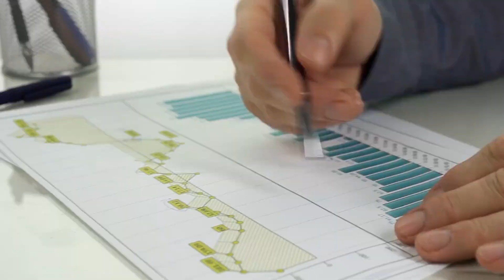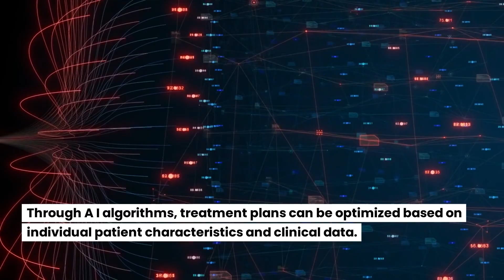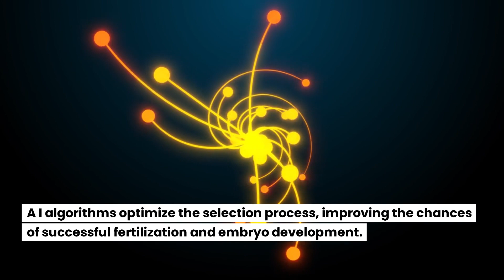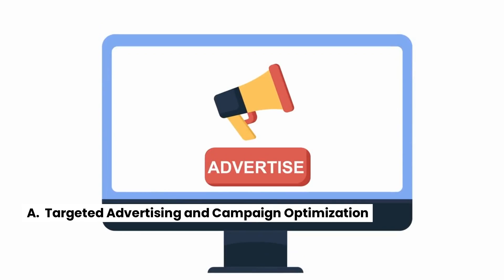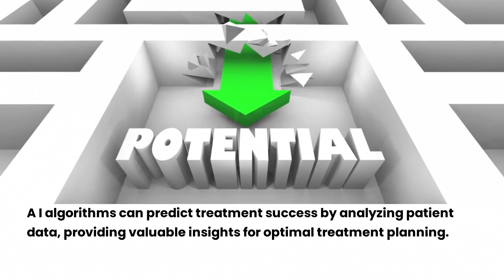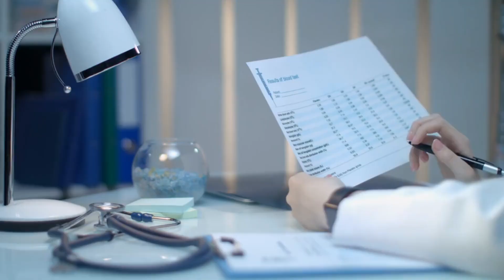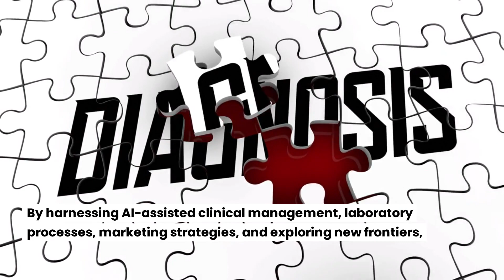Harnessing Ai for infertility treatment: Expanding possibilities for Malaysian Fertility Specialists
In this video, I will explain how Ai can be utilized in the treatment of infertility patients